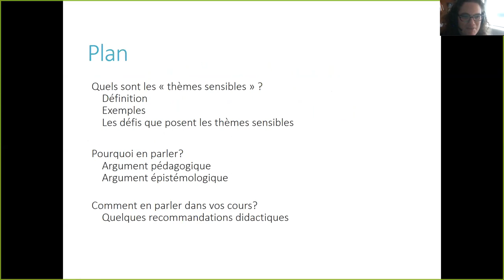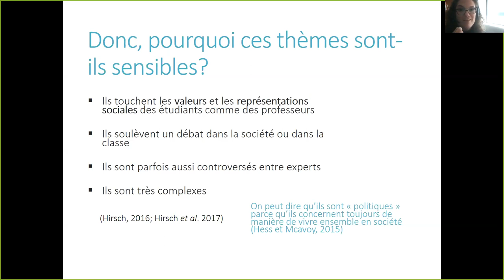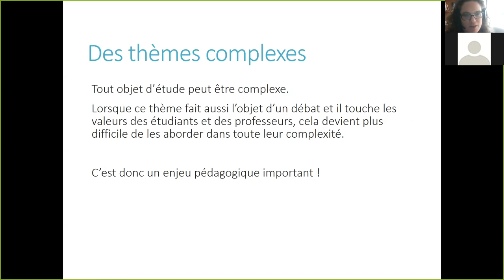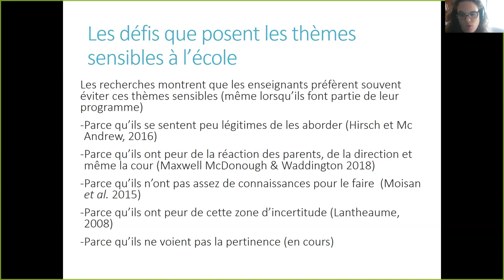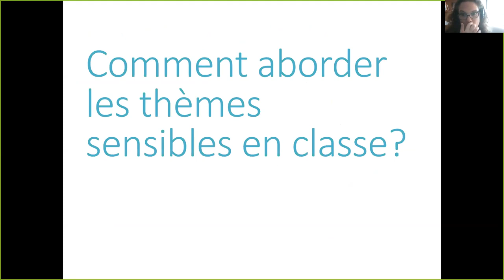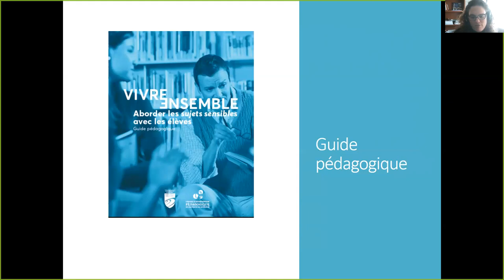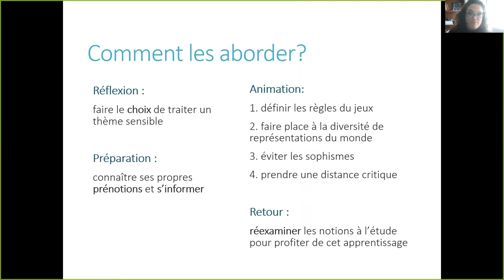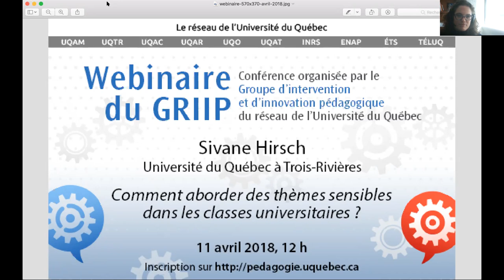Comment aborder des thèmes sensibles dans les classes universitaires?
Webinaire du GRIIP
Conférencière : Sivane Hirsch, professeure à l’Université du Québec à Trois-Rivières
Date de captation : 11 avril 2018